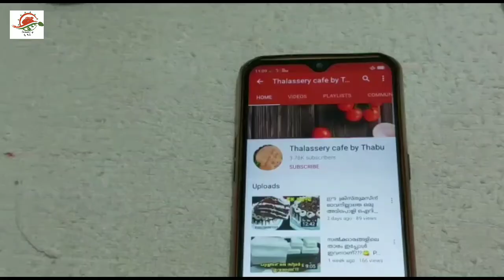ബേക്കറി സ്റ്റൈൽ മൈസൂർപാക് ഇനി വീട്ടിൽ ഉണ്ടാക്കാം !!വീട്ടിലുള്ള വെറും 3ചേരുവകൾ മാത്രം മതി/MYSOOR PAK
INGREDIENTS
         Gram flour - 1cup
         Sugar - 1cup
       Cardamom -1
        Yellow food colour - pinch
        salt - pinch